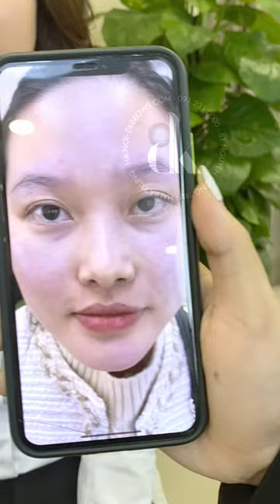Khách hàng nói gì sau Hairstrokes lông mày tại DK eyebrows & Beauty